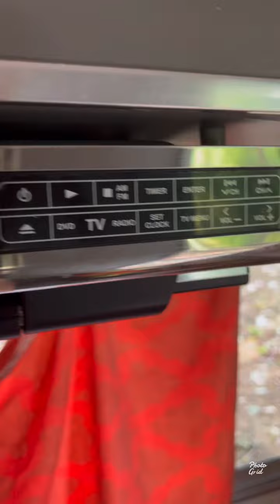Look around and down to the Tangerine Dream